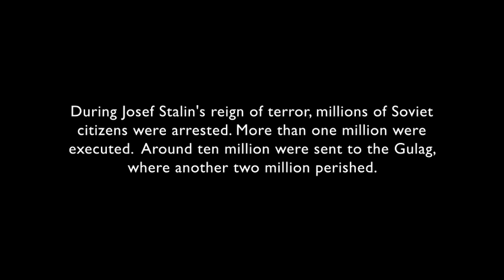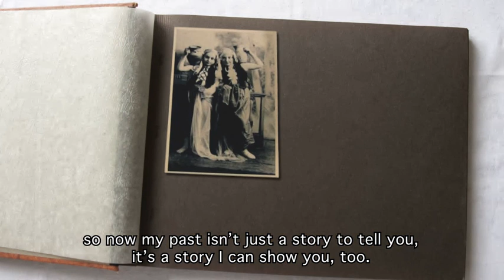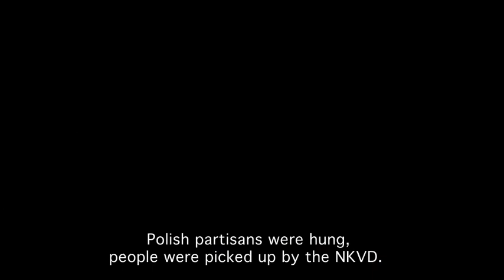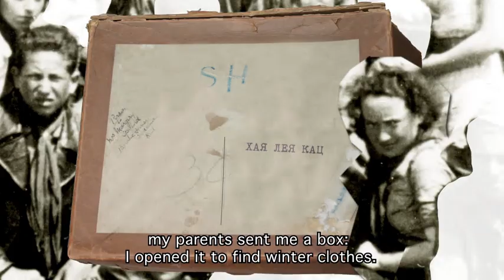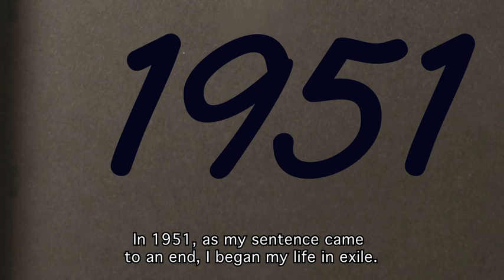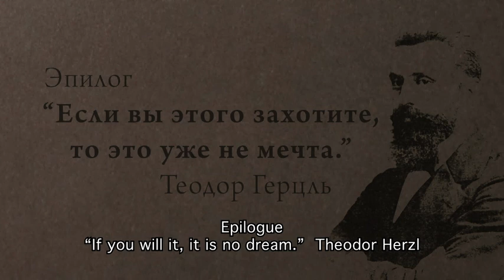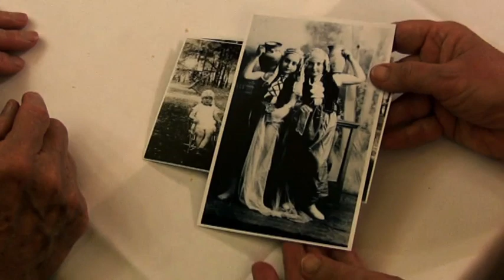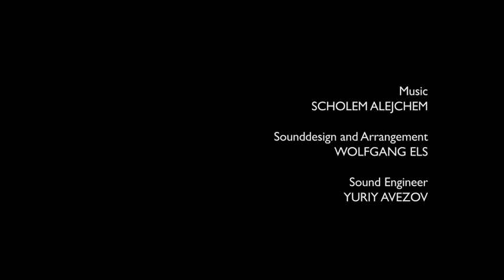Haya-Lea Detinko "Surviving Stalin's Gulag" (Russian Audio | English Subtitles)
Haya-Lea was born in 1920 in Rovno, which then belonged to Poland. She grew up in a traditional Jewish family, joined a Zionist youth club called Hashomer Hatzair and looked forward to emigrating to Palestine, just like her sister. But the Soviets took eastern Poland in September 1939 and Haya-Lea's membership in Hashomer Hatzair earned her a ten year sentence of hard labor in Siberia. The rest of her family remained behind, not knowing that the Nazis would overrun the town soon after Haya-Lea's deportation to the east.

Haya-Lea survived the Gulag and moved to Leningrad (St. Petersburg), where she shared her story with Centropa in 2002.
This film is dedicated to Haya-Lea, who died shortly after the interview.

Хая Лея Детинко- Пережив Сталинский Гулаг

Хая Лея Детинко родилась в 1920 году в городе Ровно. В то время Ровно принадлежал Польши. Она выросла в традиционной еврейской семье, участвовала в молодежной сионисткой организации ”Хашомер Хацаир" и мечтала о эмиграции в Палестину вместе со своей сестрой. Но в Сентябре 1939 года Советский Союз захватил восточную часть Польши и за участие в ”Хашомер Хацаире" Хая Лея была сослана в Сибирь на 10 лет тяжелых работ. Остальные члены ее семьи остались в Ровно, не подозревая, что нацисты ворвутся в город, вскоре после ее депортации на восток.

Хая-Лея пережила ГУЛАГ и переехала в Ленинград (Санкт-Петербург), где она поделилась своей историей с Сентропой в 2002.

Этот фильм посвящается Хае-Леи, которая ушла из жизни вскоре после интервью.